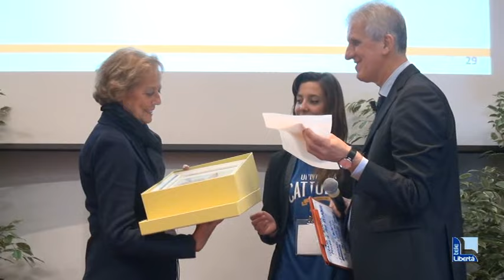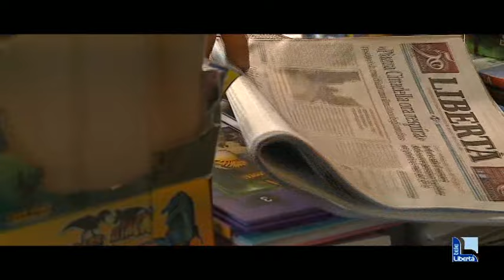Cattolica, premiata Donatella Ronconi: "Con tv e web coinvolgiamo i giovani"